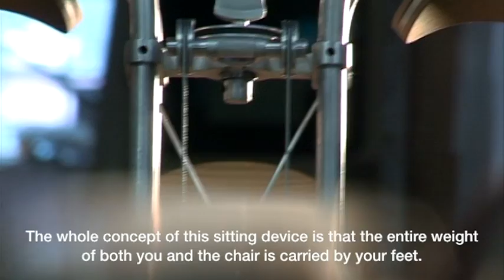The Flying Chair by Boltmetall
regi og klipp: Kib & Morits
musikk: Kato Adolfsen